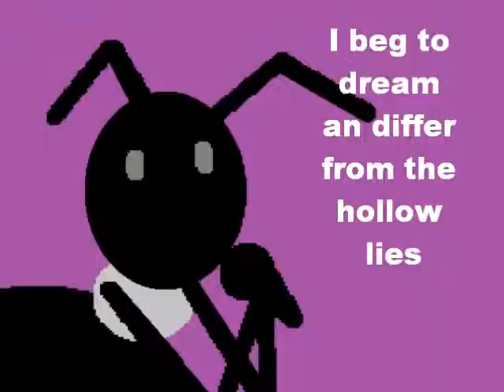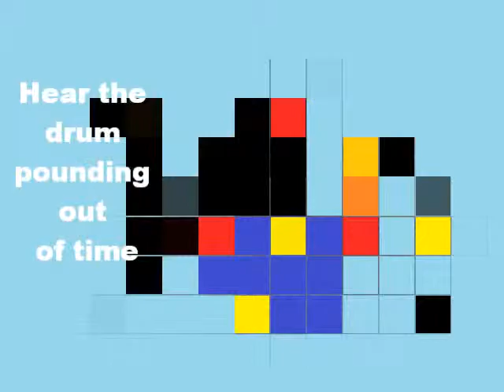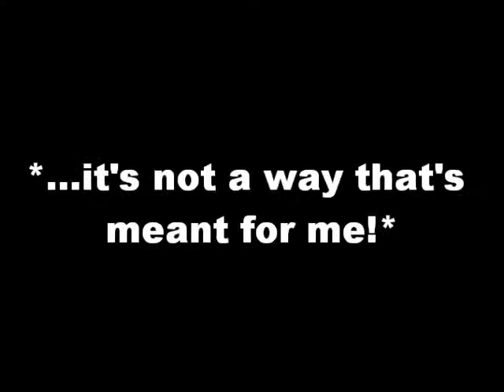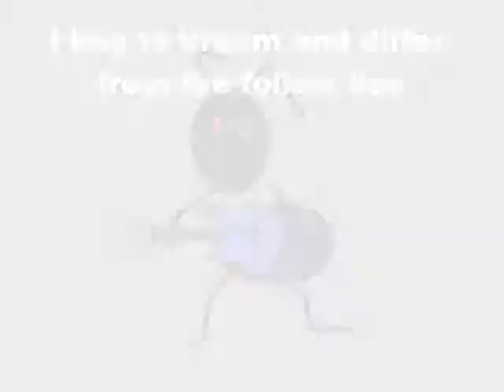Green Day - Holiday (The Singing Ants Music Video)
Viides.